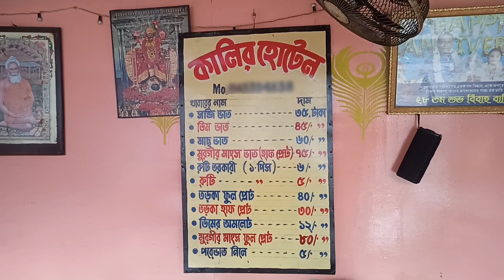Two sisters are running a hotel - Kalir Hotel at Chandpara | Indian Street Food | Dui boner hotel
Two sisters are running a hotel - Kalir Hotel at Chandpara | Indian Street Food | Dui boner hotel | Sabuj Mondal Vlogs

Location : Opposite of Chandpara Railway Station Platform Number 2

Hi guys, today I am going to show you Kolkata Street Food. Indian street food vlogs video.

If you like to follow me on other social media, you can go through the link. Here is the link👇